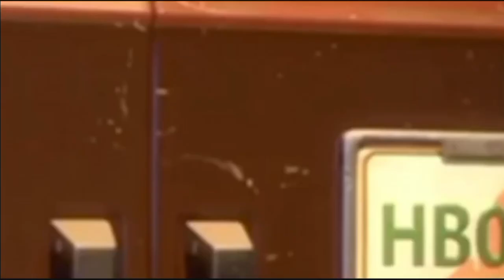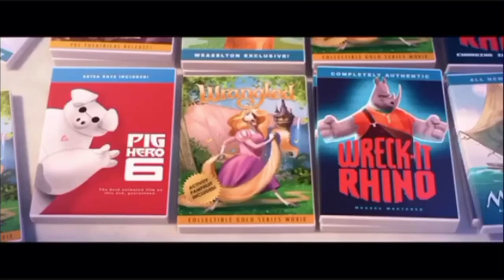networktopia ( full of sneak peek ) me and Twilight sparkle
Disney network and twilight sparkle and princess twilight sparkle looney cat Hulk and that’s all I have to want to say though the characters so if you want to enjoy this about Zootopia of sneek peek then I guess I should well too